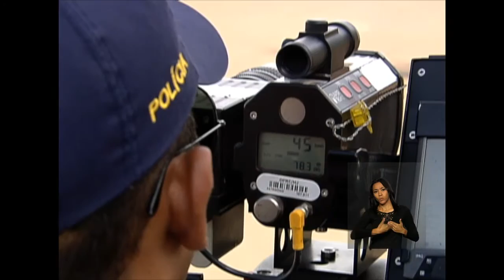Últimas - Número de acidentes nas rodovias federais diminui 30%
ÚLTIMAS 11h - 18.02.16: Balanço da Operação Rodovida da Polícia Rodoviária Federal mostra uma redução de 30% no número de acidentes nas estradas federais e de 10% nas mortes. Nesta sexta-feira (19), será realizada a mobilização nacional da educação contra o mosquito Aedes aegypti. E mais: Leituristas de contas de luz são capacitados para identificar possíveis focos do mosquito transmissor da dengue e do zika vírus.